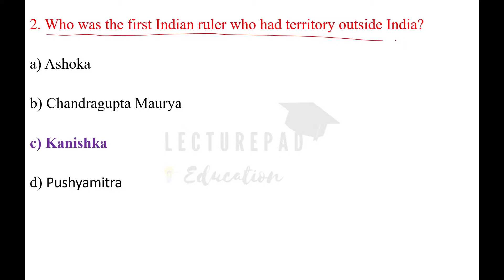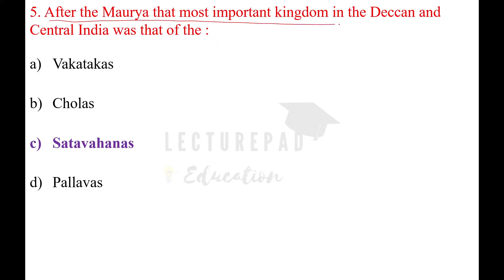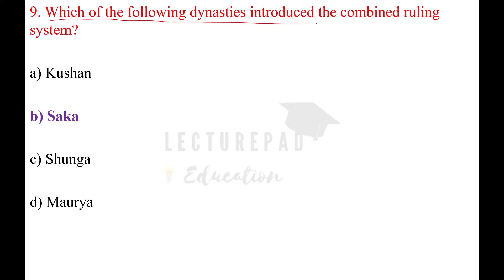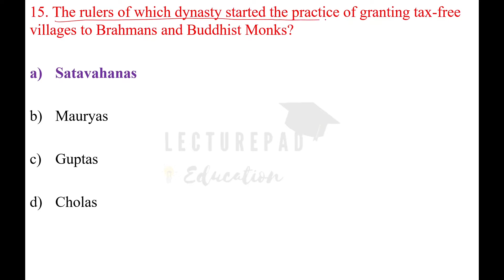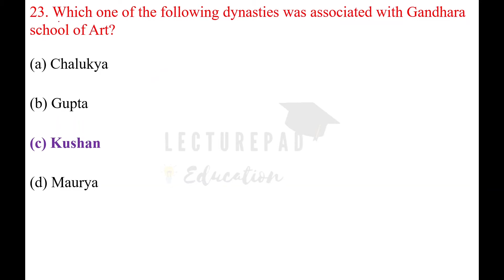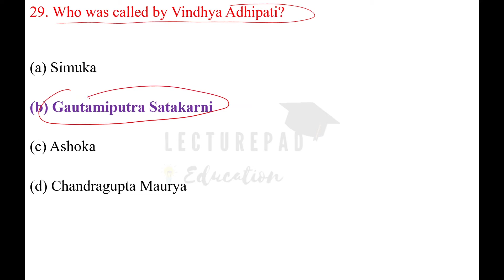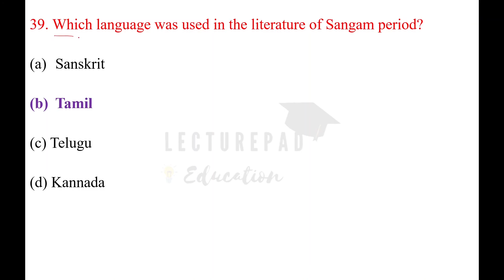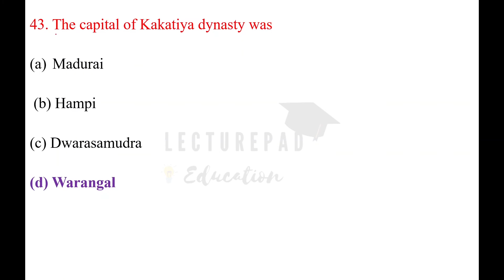Post Mauryan Period | Ancient History | Top 45 MCQ | Part - 1 | SSC में बार बार पूछे जाते है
1. RRB NTPC Phase 1 to 6 | Most Important Questions | PART-1 | Revision for Phase 7 |NTPC RRB [Hindi]

2. RRB NTPC Phase 1 to 6 | Most Important Questions | PART-2 | Revision for Phase 7 |NTPC RRB [Hindi]

3. RRB NTPC Phase 1 to 6 | Most Important Questions | PART-3 | Revision for Phase 7 |NTPC RRB [Hindi]

BIOLOGY SERIES

11.Gupta Empire | Ancient History | Top 70 MCQ | Part - 2